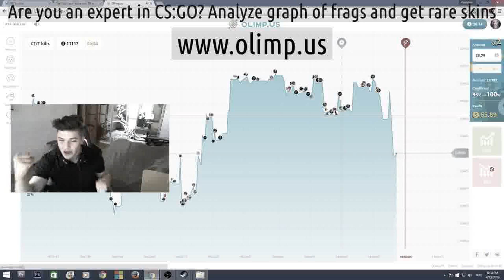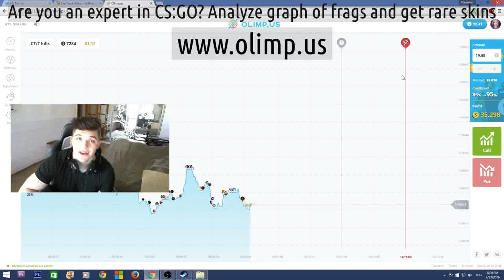Csgo purchase of things